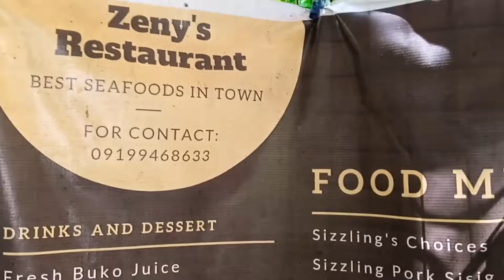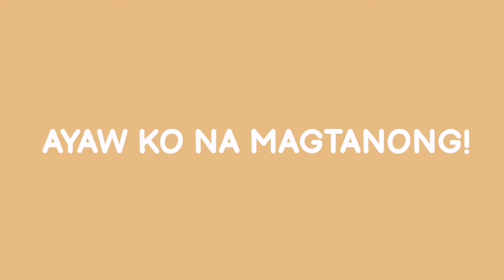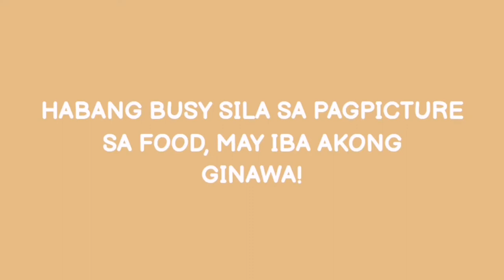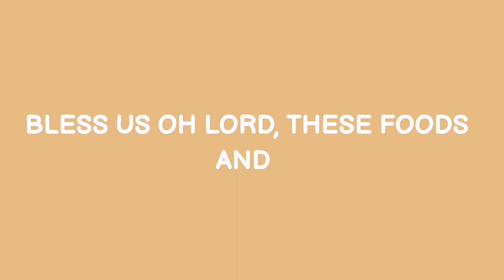BEST SEAFOOD RESTAURANT in Calauag, Quezon - Find Out Why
The best seafood restaurant in the Philippines. Find out why!

Zeny's Kitchen Seafood Restaurant in Calauag, Quezon, Philippines. Seafood mukbang to the maxxx!!!